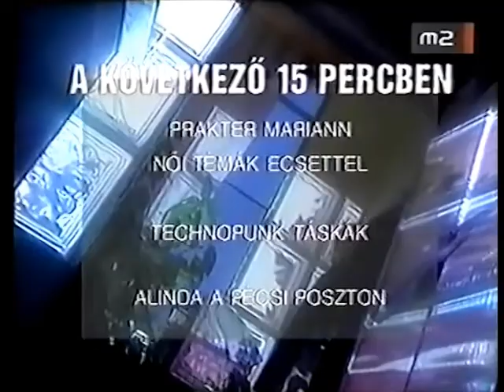Szirtes János & Prakter Mariann interjú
Se Imre, se függöny, se kézfogás nem volt, de azért jól néztünk ki .)